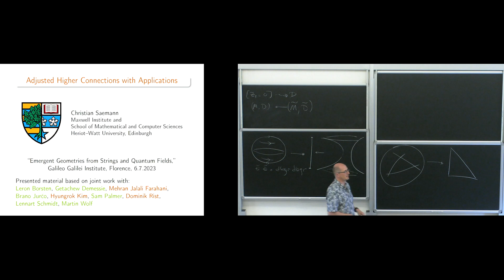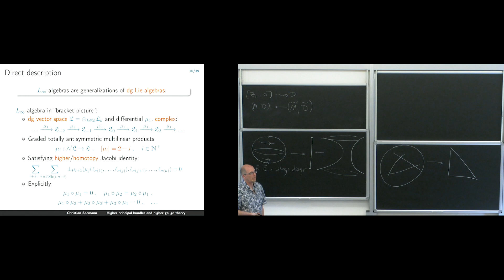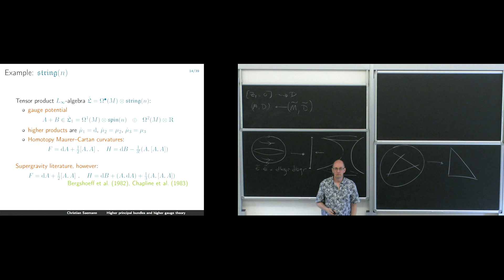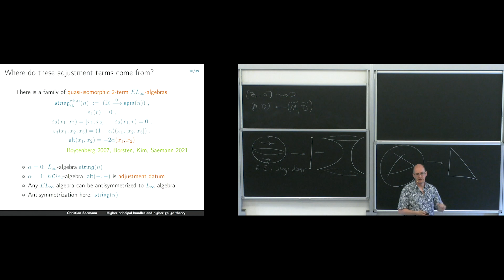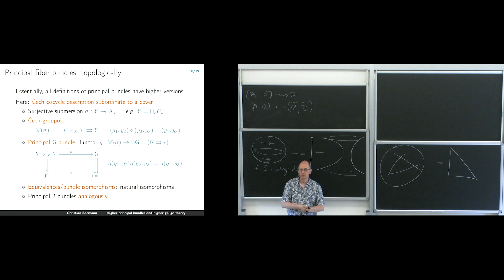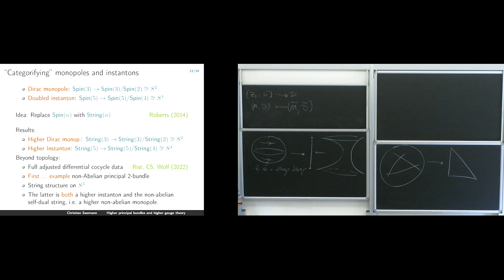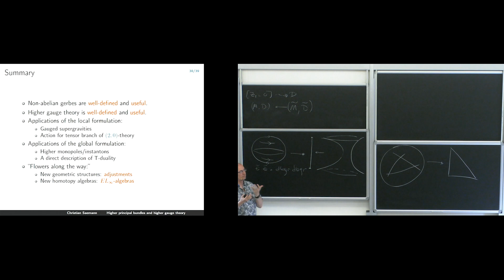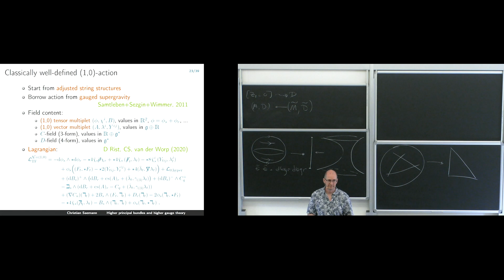Christian Saemann: "Adjusted Higher Connections With Applications"